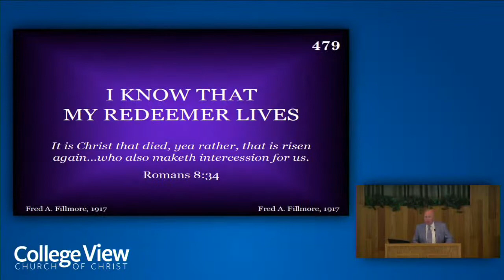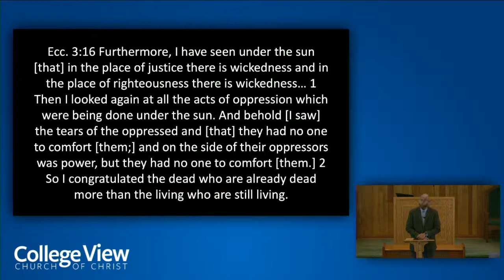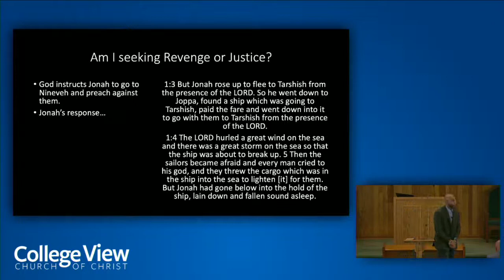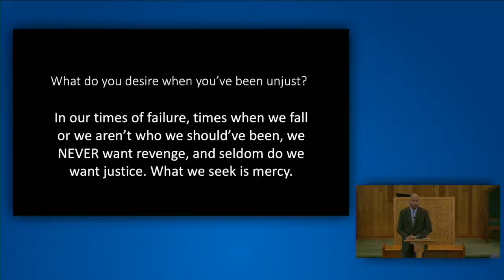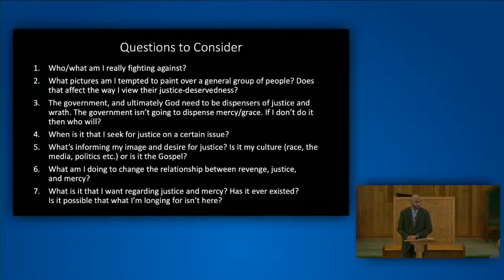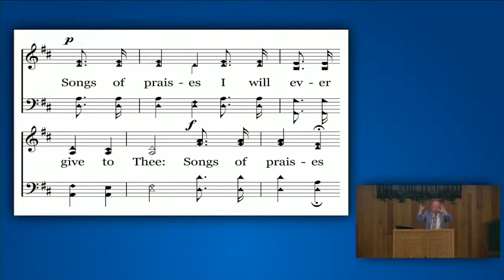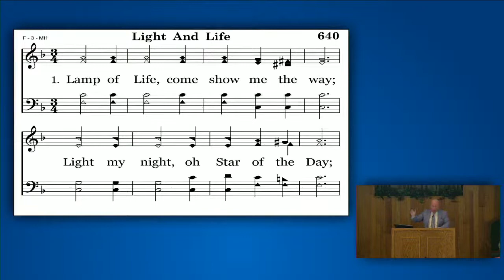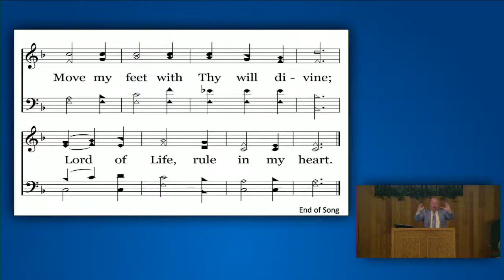2022 Lectures Day 1 AM